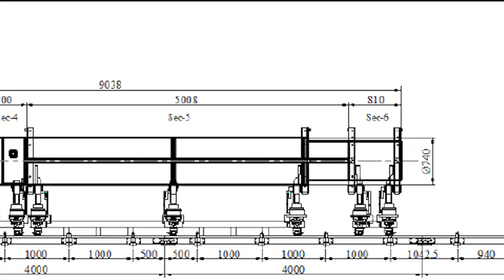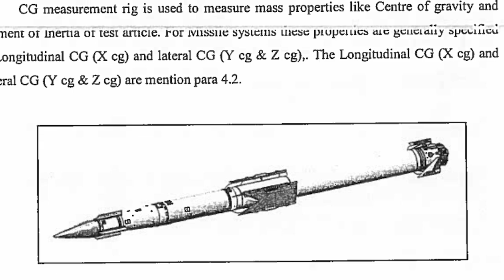Will DRDO's PRALAY missile break cover this year??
Since 2015, DRDO has been working on design and development of a new Surface to surface Missile (SSM) which for some reasons has been on fast track mode and as per DRDO all aerodynamic configuration has been finalised and all other system studies have been completed. Little has been known about the actual intent of the new missile but the configuration of thrust vectoring in canister mobile layout suggests new SSM is a tactical missile system heavily borrowing components from ‘Shourya’ missile

Provide your feedback